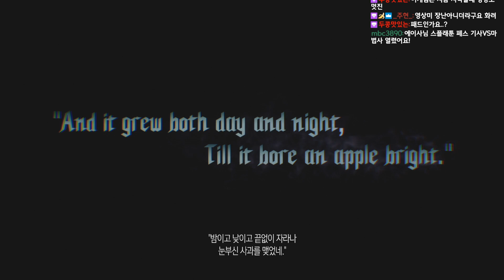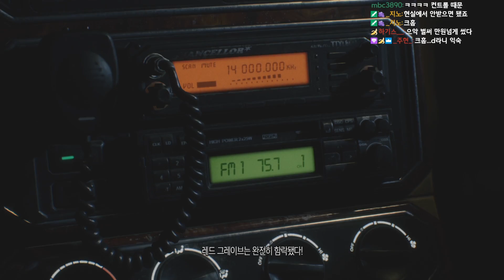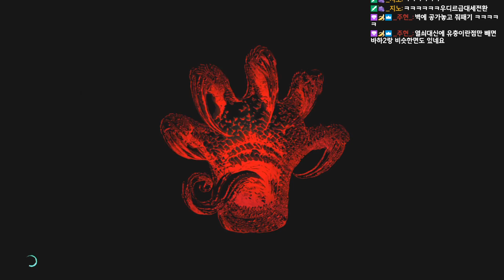캡콤이 캡콤한 메타91점 갓겜!]데빌메이크라이5 1화 Devil May Cry 5 PC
캡콤이 작년올해 아주 열일하네요 ㅠ
3월8일 발매된 신작입니다.
pc ps xboxone 에서 플레이 하실 수있고 저는 PC 스팀 일반버전입니다.메타크리틱 스코어는 91점!
좋아하는 게임회사가 되었습니다. 네로갓갓 찬양찬양
-live stream-
생방송은 매주 화 목 밤 9시 트위치에서!
📽 edited by. Asa 에이사